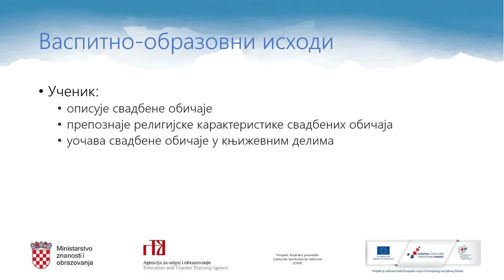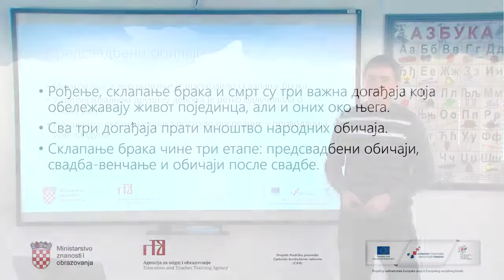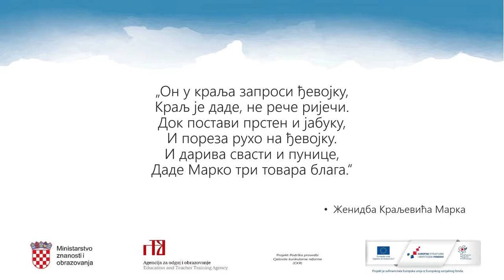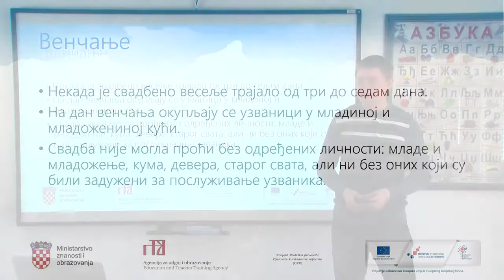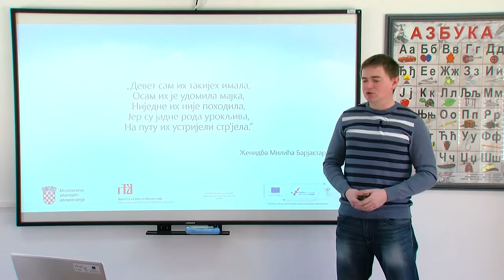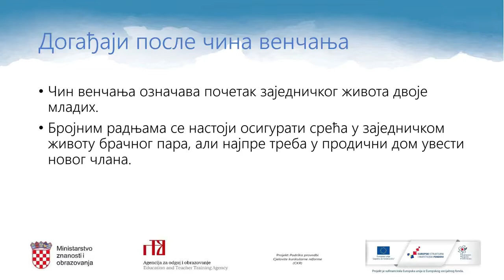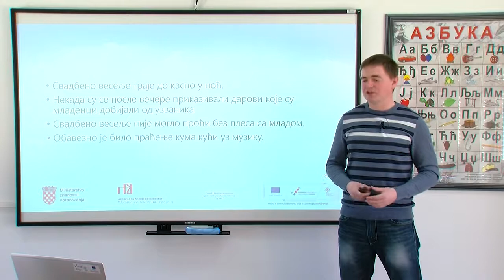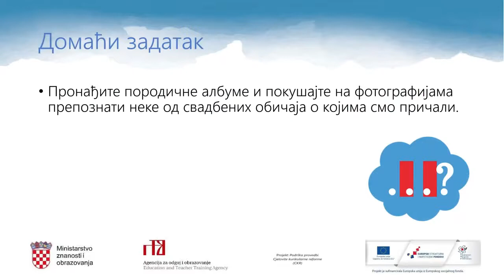Srpski svadbeni običaji, kulturna baština i tradicija - Veljko Maksić (model C)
Videolekcija o srpskim svadbenim običajima, kulturnoj baštini i tradiciji za obrazovanje na srpskom jeziku i ćiriličnom pismu u nastavi prema modelu C.